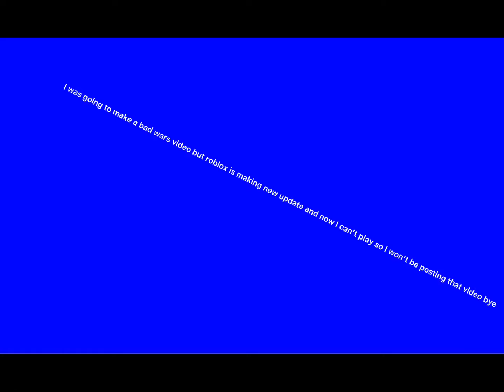I won’t post videos so watch to find out why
Song                                  Last one
                                           Standing (from
                                           Venom: let there
                                           Carnage)

Artist                                 Skylar Grey, Polo
                                          G, Mozzy
                                          Eminem

Album                               Last one
                                          Standing

Licensed to YouTube by UMG (on behalf
                                          Of 3H)

Song                        Best music mix🎵
                                 No copyright
                                 EDM🎵gaming
                                 Music trap,
                                 House, dubstep

Artist                       Magic music

Hamburger😂